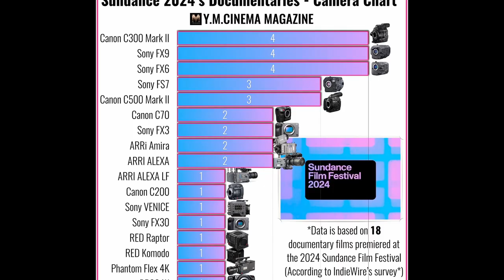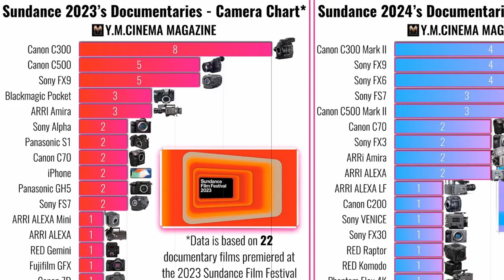The Cameras Behind Sundance 2024 Documentaries: Sony Wins Canon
65 seconds on our article: "The Cameras Behind Sundance 2024 Documentaries: Sony Wins Canon"
As the tradition calls, Sarah Shahat from IndieWire has published the camera survey regarding the Sundance 2024 Film Festival, focusing on documentaries. As usual, we ingested the data into a chart (cameras and manufacturers) to conclude that Sony’s cameras were the most popular among indie-documentaries filmmakers, even more than Canon’s. However, the most dominant camera is the Canon’s Super 35 beast, which is the acclaimed C300 Mark II.